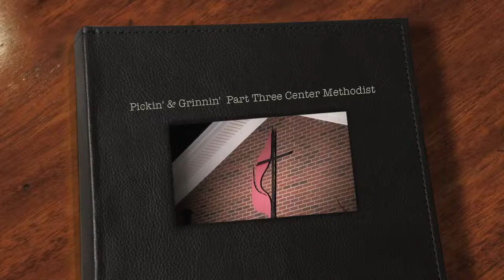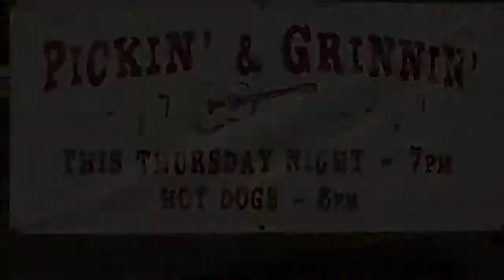WelcomeNCCUMCPickin' 02-28-16 Part Three Pickin' & Grinnin' Center Methodist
Welcome NC 02-28-16 Part Three from Center United Methodist Church hosts its mnthly Pickin' and Grinnin' Sing Along the last Thursday of each month.  The event is open to the public.  The hot dog supper ticket is $5.  No entry fee.  Visitors Welcomed and Expected.  Please visit us often at 186 Center Church Road, Welcome, North Carolina.  Senior Pastor, Dr. Steve Pillsbury.  Pickin' & Grinnin' Hosted by Mr. Doug Meredith